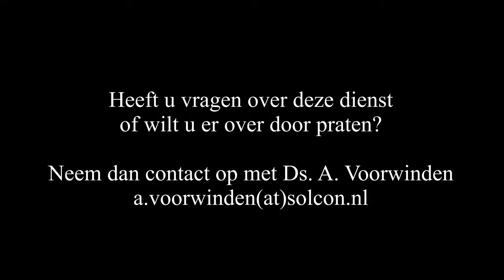31 oktober 2021 morgendienst | ds. A. Voorwinden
Thema: Ruths huwelijksaanzoek.
Schriftlezing: Ruth 3: 1-15